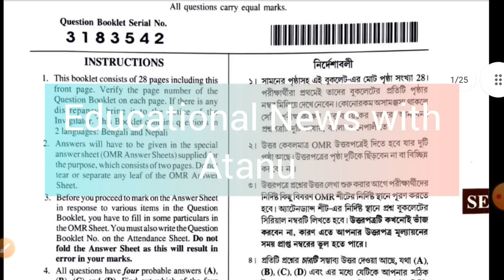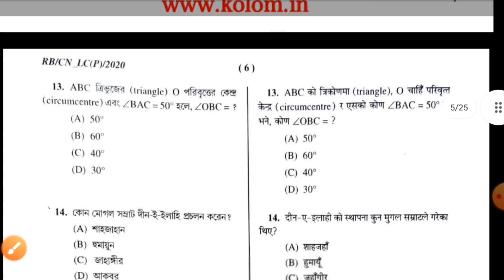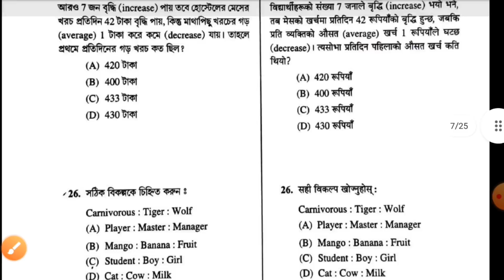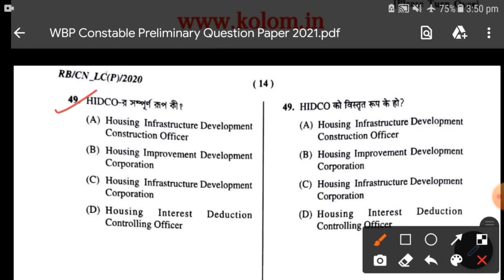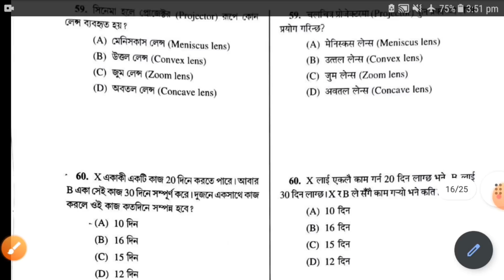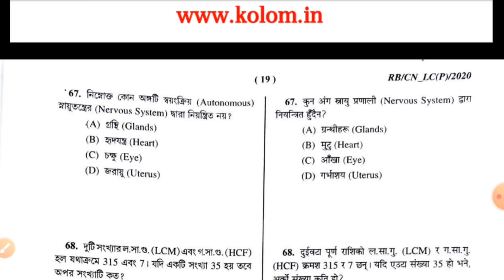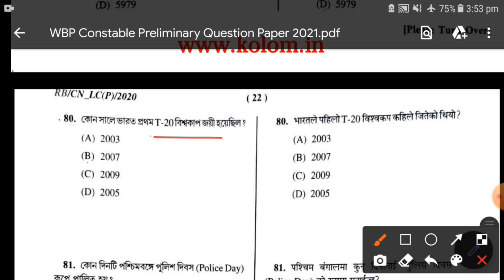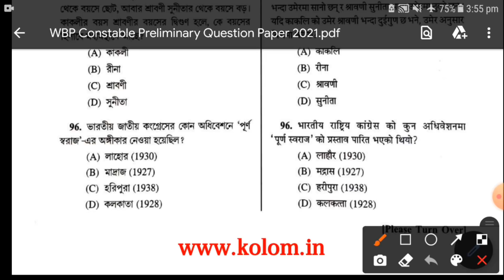আজকের পশ্চিমবঙ্গ পুলিশ কনস্টেবল নিয়োগ পরীক্ষার উত্তর গুলো মিলিয়ে নিন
West bengal police constable exam anskey

Constable exam anskey